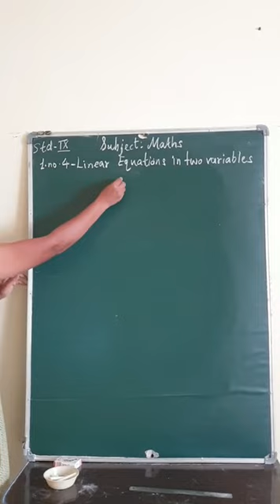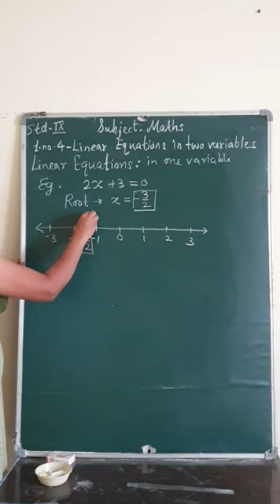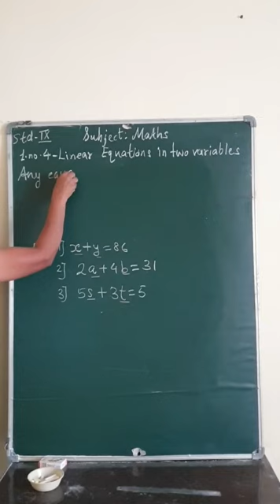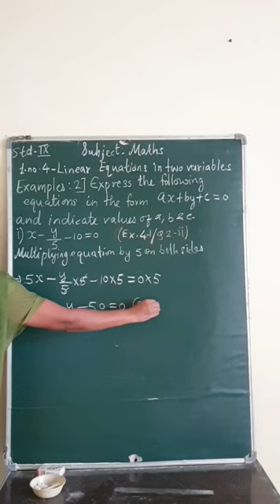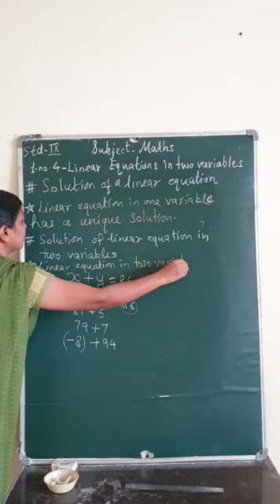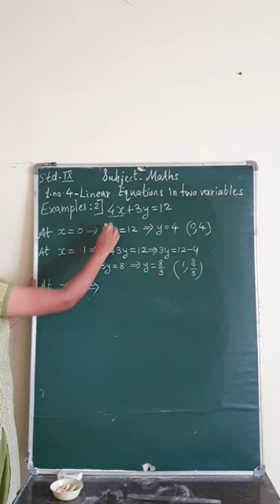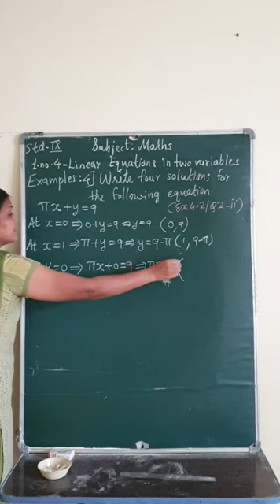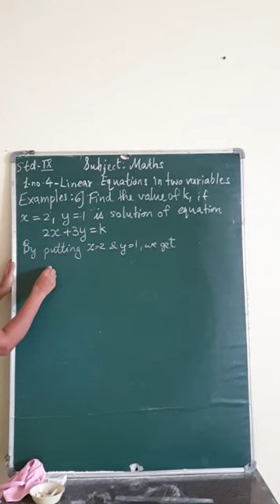23.07.2020 IX E MATHS L4 Linear Equations in two variables 1 VS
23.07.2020  This video is for 9th STD  - Div E -Maths  Linear Equations in two variables